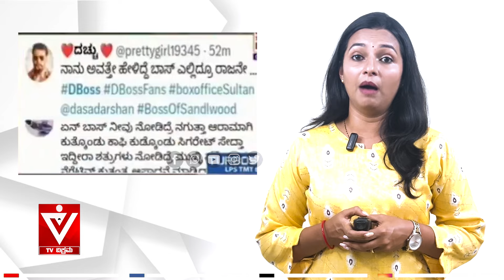ದರ್ಶನ್ ಬೇರೆ ಜೈಲಿಗೆ! ರಾಜಕೀಯ ಷಡ್ಯಂತ್ರ ಇದೆಯಾ? Actor Darshan Photo Viral | Vikrama Vishesha | TV Vikrama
Actor Darshan Photo Viral on Social Media | Dr.G.Parameshwar | CM Siddaramaiah | Renukaswamy | Vikrama Vishesha | Jessel Dsouza | TV Vikrama
ದರ್ಶನ್ ಬೇರೆ ಜೈಲಿಗೆ..! ರಾಜಕೀಯ ಷಡ್ಯಂತ್ರ ಇದೆಯಾ? ಪರಂ ಏನಂತಾರೆ??